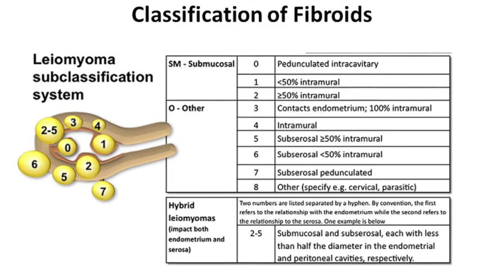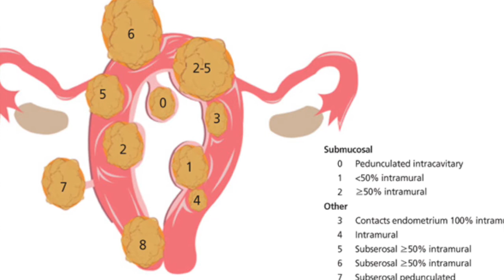Operativ hysteroscopy for a type 4 uterine myoma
This video made by doctor Moulay nabil gynecologist in Morrocco shows an hysteroscopic treatment of type 4 myoma with a bipolar miniresectoscope.This endoscopic procedure is performed in clinique la capitale at Rabat Morrocco